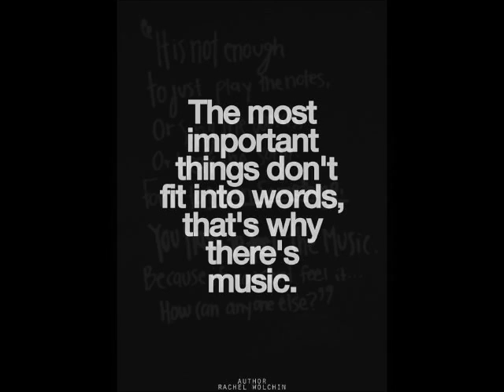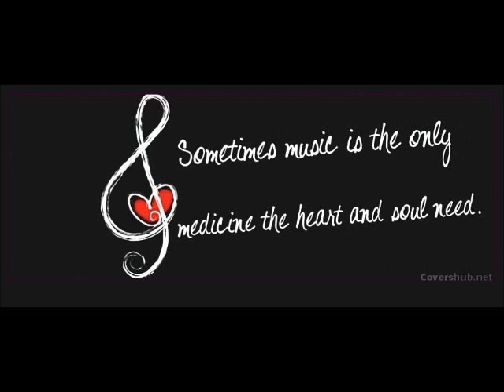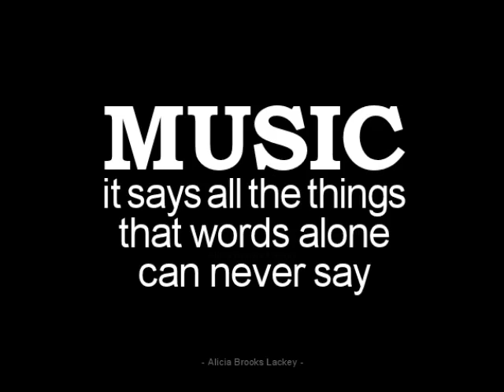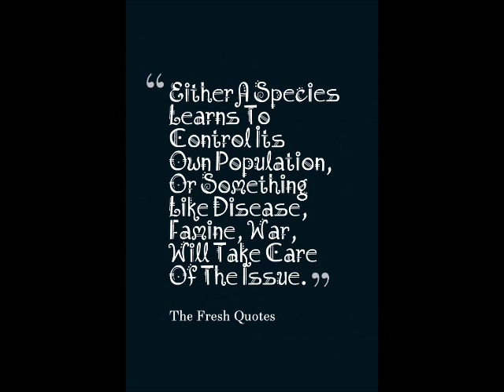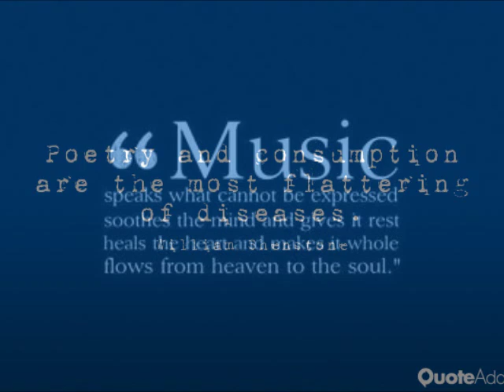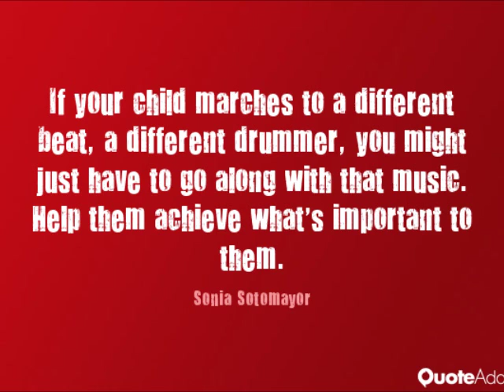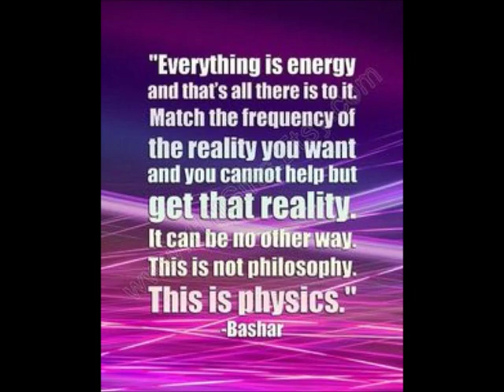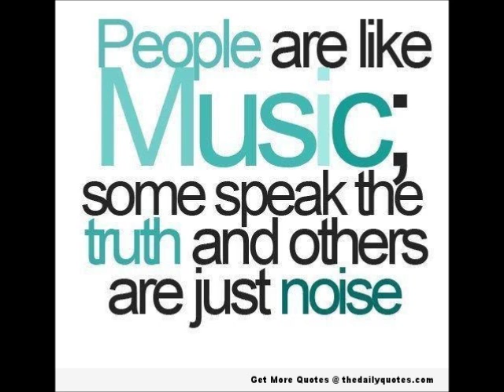Music With Memes #4 - Sacrifice, Guilt, War, Famine, and Epiphany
MusicWithMemes #4 is about sacrifice of the golden, guilt, war, famine and self awareness; the instrumentals are "Autumn Shores," "Cross the Fields of Mars," and "At The Summit."

╔ POETICISE ╗
♪♫ Poetry without Word is Music ♫♪
╚ POETICISE ╝